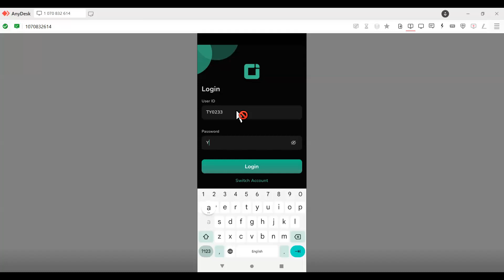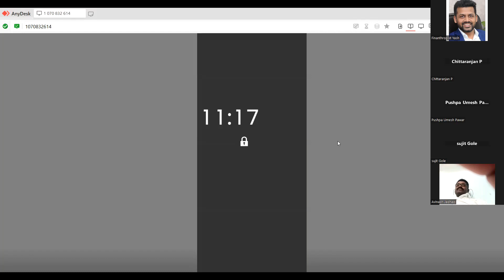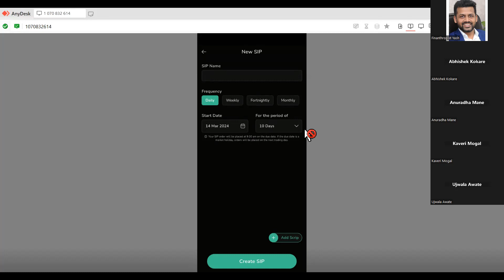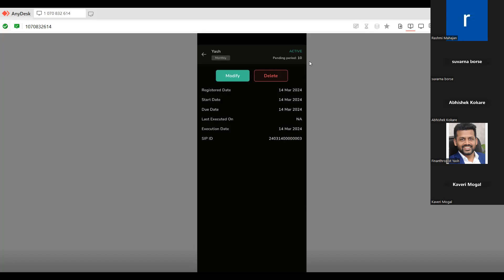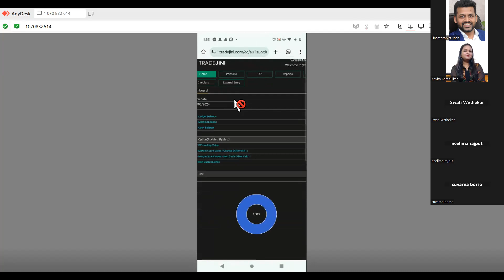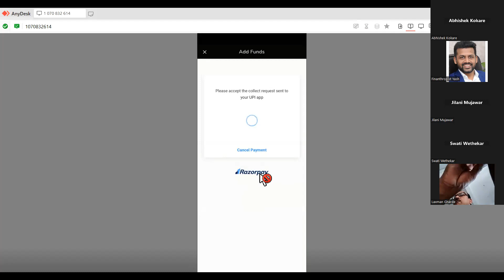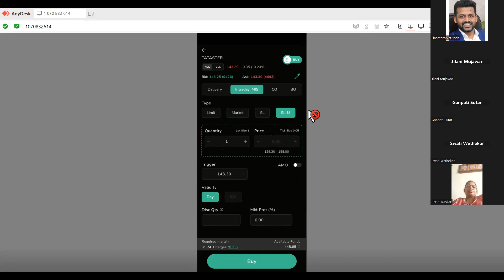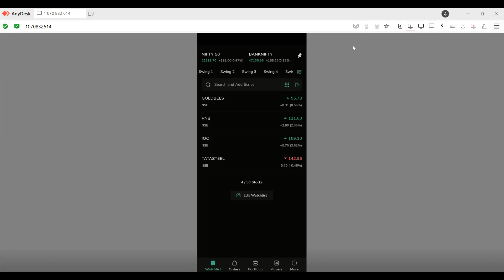Cube + By Tradejini Equity Trading Demo Session I 14 March 24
For More Help please Contact

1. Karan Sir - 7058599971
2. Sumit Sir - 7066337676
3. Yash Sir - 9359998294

Finanthropist Educare Pvt Ltd